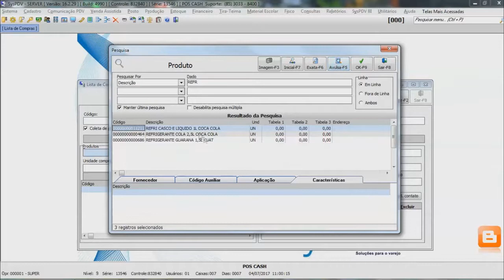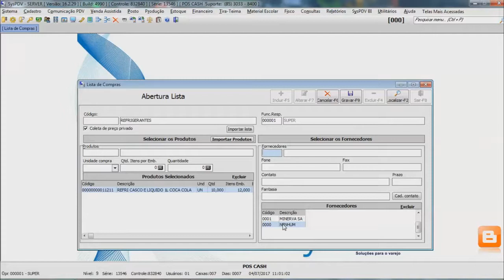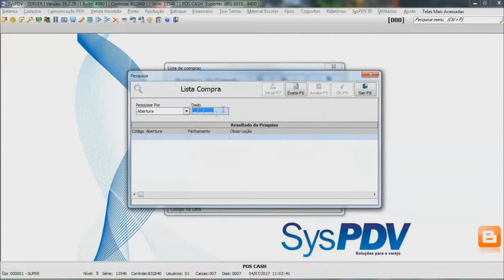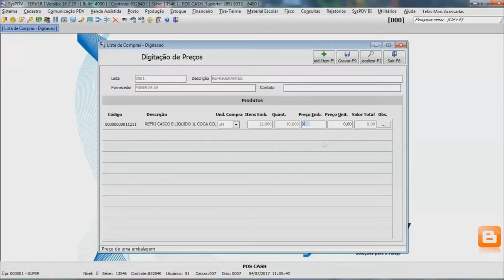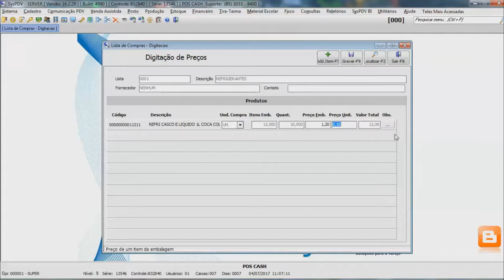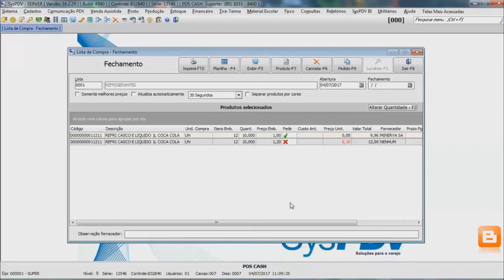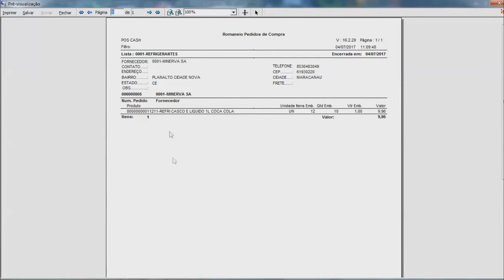SysPDV - Pedido de Compra - Cotação de Preço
Vídeo de capacitação do Sistema SysPDV abordando as características do pedido de compra.